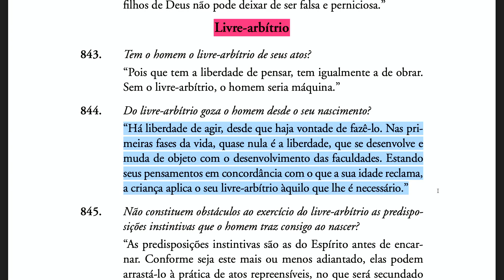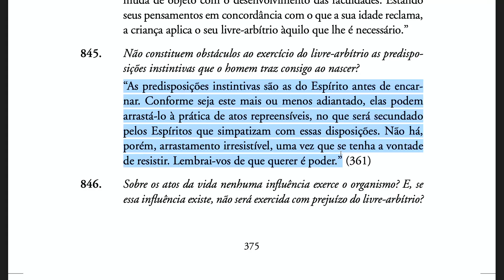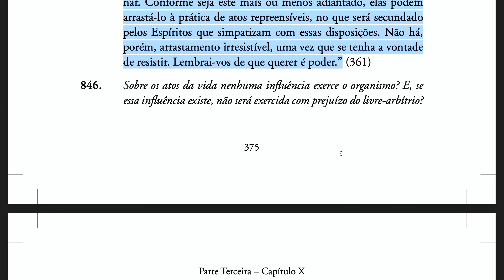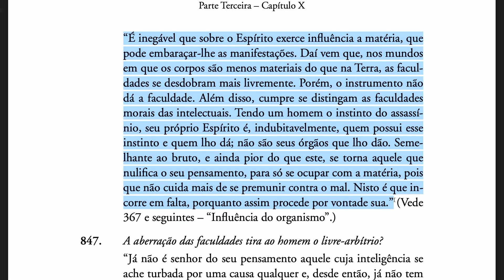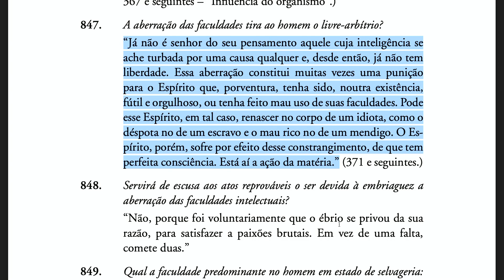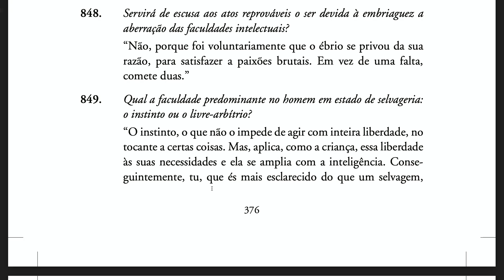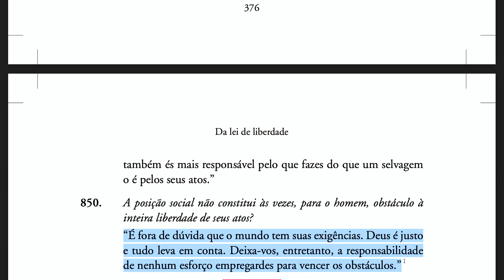O livro dos Espíritos [Ep138] Livre-arbítrio (843-850)